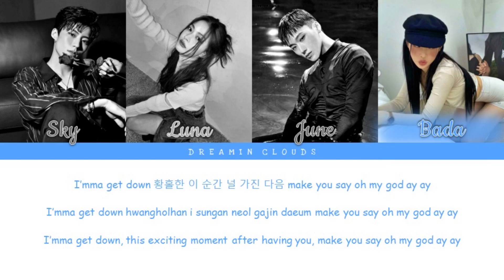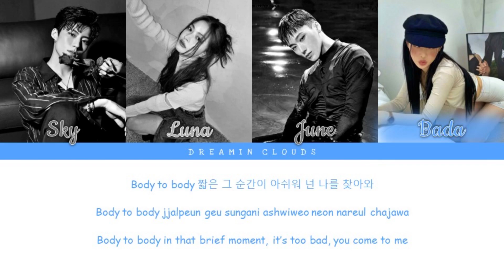How Would My Groups Sing "ICKY" by KARD (Line Distribution)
OPEN ME PLEASE ♡ (Member profiles & chit-chat)

Icky icky icky (ay ay ay) My innuendo~ Wanted to do something a little different and I'm obsessed with this so I thought why not? I hope all my cloud friends like this collab/unit ♡ Remember to vote on my polls or leave a comment in the comment section to have an opinion on my videos! Hope you have a fantastic day/night ♡ Love ya! See ya! Okay bye!

                                                 SOLAR
♡ Member Profiles:

                                                 Phoenix
♡ Member Profiles:
SKY - Main rapper, lead dancer, visual & leader
Hyuntae - Main vocalist & visual
Jaejin - Main dancer, lead vocalist & center
June - Main rapper & vocalist
Taesung - Lead vocalist, lead rapper & maknae

                                                 GLITCH
♡ Member Profiles:
Soon - Leader, main rapper, lead dancer & sub-vocalist
Flora - Main vocalist, rapper, dancer & visual
Nabi - Lead rapper, lead dancer, vocalist & center
Areum - Lead vocalist, rapper & dancer
Bada - Main dancer, vocalist, sub-rapper & maknae

Please do come with song requests ♡